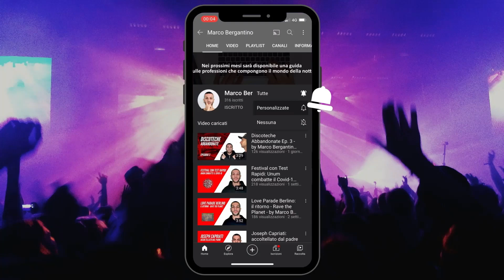Vita da Tour Manager: pro & contro - by Marco Bergantino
Un video a settimana su YouTube!
Un video al giorno su TikTok!